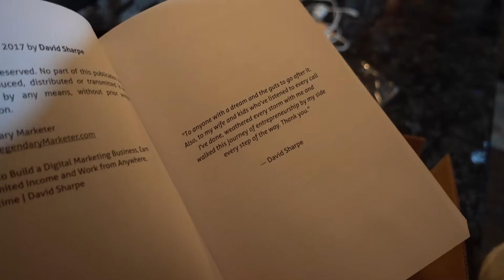The episode where David saw his book for the first time | VLOG #1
Get a FREE copy of the new book "Legendary Marketer"